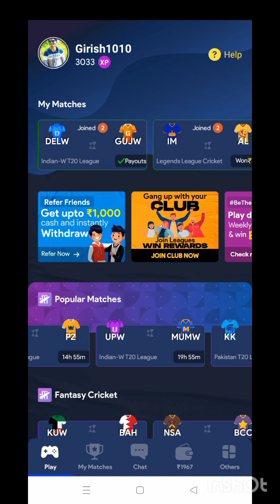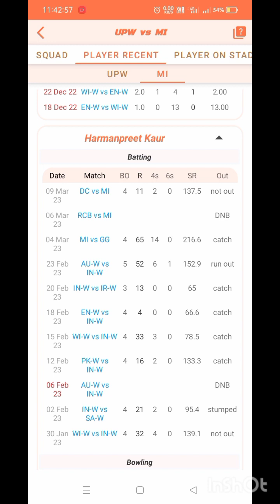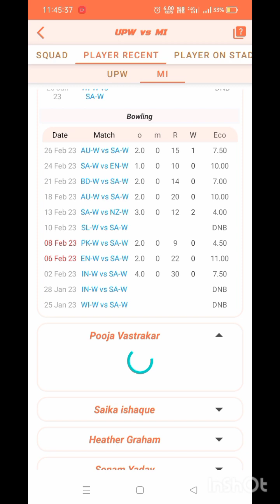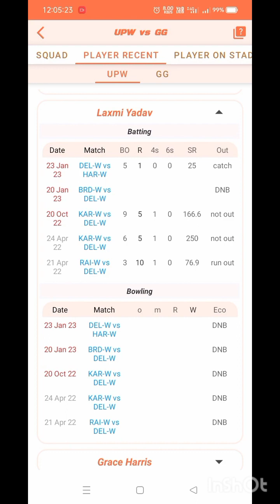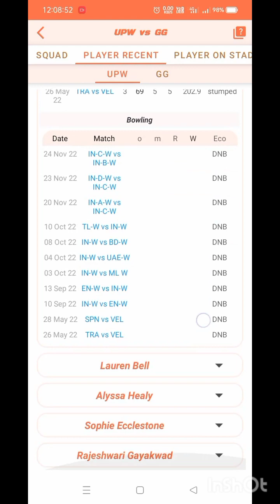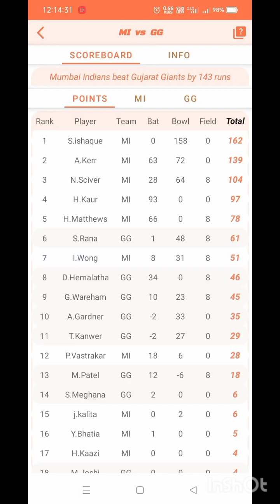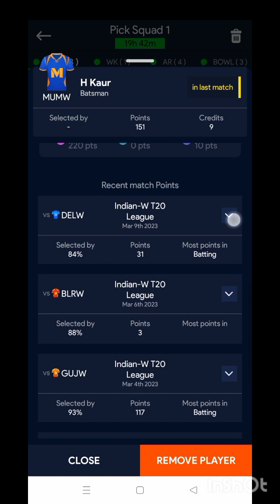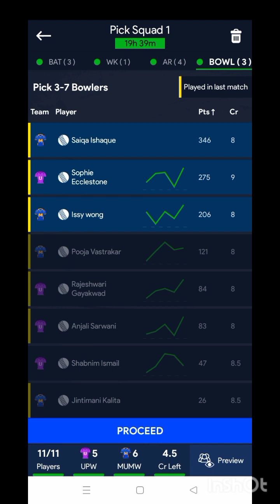UPW VS MUMW T20